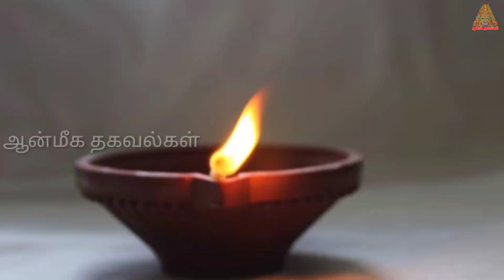அரசாங்க வேலை கிடைக்க சிவபெருமானுக்கு இப்படி விளக்கு ஏற்றுங்கள்